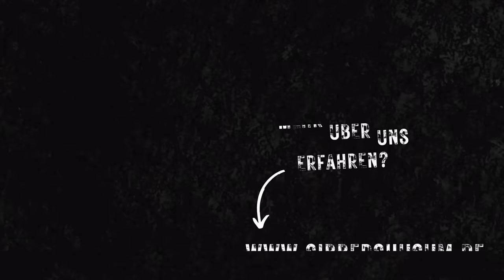FarmVLOG#965 - Neue Reifen für den Bulli / Husquarna 42 macht Ärger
Hier findest du die Sachen die ich verwende
Werkzeuge/Kameraequipment usw…

Sibbers Amazon Wunschzettel:

Auf meinem Hof habe ich folgende Schlepper:

- Fendt 311 LSA                  bj. 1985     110 PS    6983h (08.07.23)
- Fendt 415 Vario TMS      bj. 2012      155 PS    7111h (08.07.23)
- Deutz TopLiner 8XL         bj. 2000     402 PS     2301h (08.07.23)
- Kaweco KW25 Farmer    bj. 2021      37 PS       540h (08.07.23)
- Fendt Favorit 926 Vario  bj. 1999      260 PS     13.561h (08.07.23)
- Fendt 930 Vario TMS      bj. 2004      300 PS     16.060h (08.07.23)

Oldtimer:
- 11er Deutz F1M414
Wir bewirtschaften 97 ha,
77 ha Ackerbau
20 ha Grünland

Und wir haben:

300 Hühner
3 Sauen
1 Eber
3 Ziegen
2  Ponys
2 Laufenten
8 Pommerngänse
2 Mini-Schweine
50 Highland Rinder